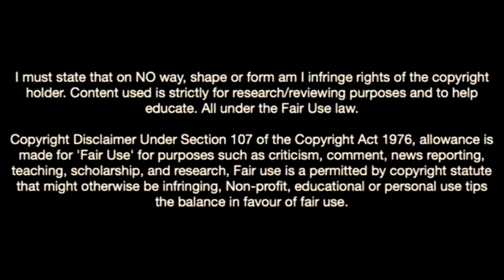Julio Cesar Enciso-Welcome To Arsenal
Julio César Enciso is a Paraguayan footballer who plays as a midfielder for Paraguayan Primera División side Club Libertad